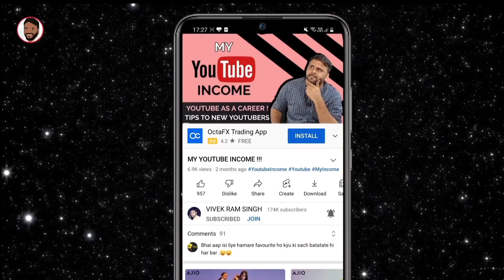10+ UPCOMING SMARTPHONES OF JUNE 2022 || POCO F4 5G || MI 12 LITE 5G || VIVO S15 PRO || MOTO G82 5G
नमस्ते ‌दोस्तों, TECHNO VEXER के नए विडीयों में आपका स्वागत है, दोस्तों UPCOMING SMARTPHONE OF JUNE 2022 के बारे में जानना है तो ये विडीयों अंत तक देखें |

00:00 Introduction
00:51 Upcoming Samsung Smartphones
01:23 Upcoming Xiaomi Smartphones
03:24 Upcoming Realme Oppo Smartphones
03:55 Upcoming Vivo Iqoo Smartphones
05:05 Upcoming Oneplus Smartphones
06:15 Upcoming Infinix Tecno Smartphones
07:01 Upcoming Motorola Smartphones
07:39 Upcoming Micromax Lava Smartphones
07:58 Conclusion

Friends You also  can follow me on:
दोस्तों यहां आप मुझे फाॅलो भी कर सकते हैं:

धन्यवाद